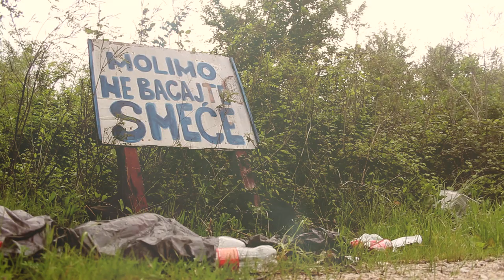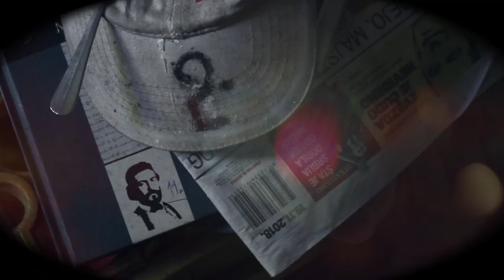Gospoda Glembajevi Leptirova pjesma A Šantić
Iz omaža pjesnicima...

Tekst: Aleksa Šantić

Muzika: Gospoda Glembajevi

Fragment iz vječnosti: Dragan Vujačić - Drock

Tonski zapis: Studio Eskadrila

Fotografija i video: Srđan Đuranović - Nikola Živković

Video montaža: Trša & Deda

Režija: Srđan Đuranović

Produkcija: Radio Skadar lake 2019. godine

„Uzme li čovjek sve Glembajeve, sve te Glembajeve, koji kao povorka od tri stotine lica stupaju od marijaterezijanske cehovske tmine do današnje sinkopirane crnačke glazbe, iz te i takve perspektive javlja se u čovjeku prilično mutno pitanje: a kamo idu zapravo ti Glembajevi i koja je zapravo svrha tog njihovog obiteljski-organiziranog kretanja, preko ovih naših žalosnih provincijalnih prilika?"